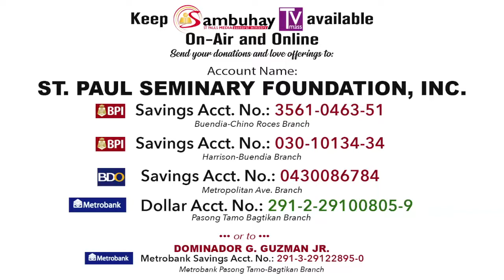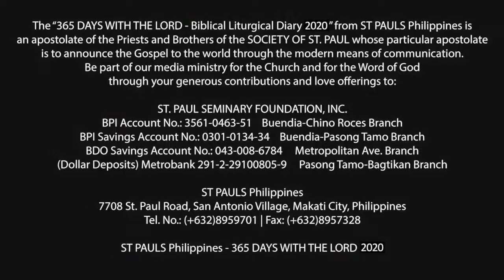365 DWTL | Tuesday of Fourth Week of Easter | May 5, 2020